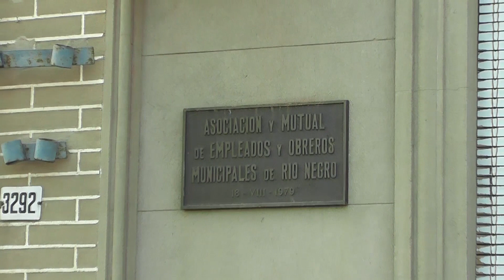Socio de ADEOM denunció insultos e irregularidades en la asamblea.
Cesar Acevedo, socio de ADEOM denunció irregularidades e insultos a su persona en la asamblea del gremio. "Me dijeron dale el microfono a ese negro de mierda".